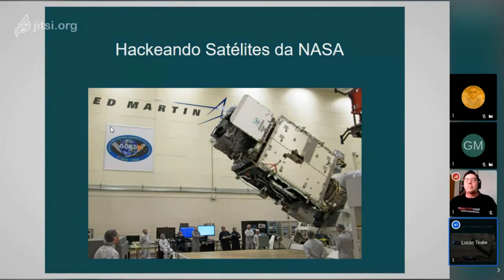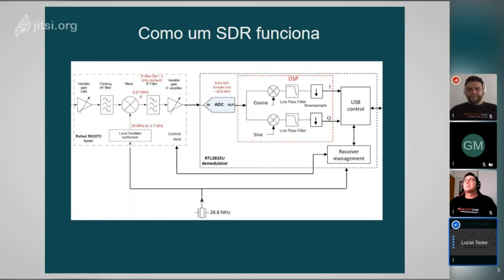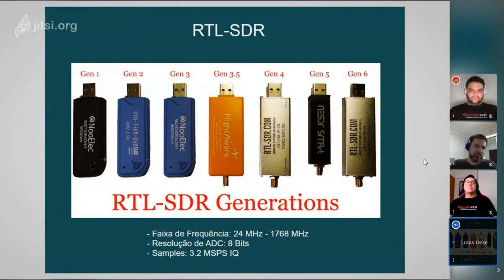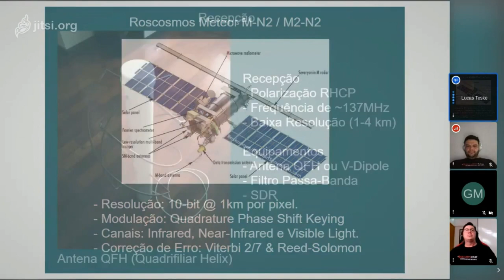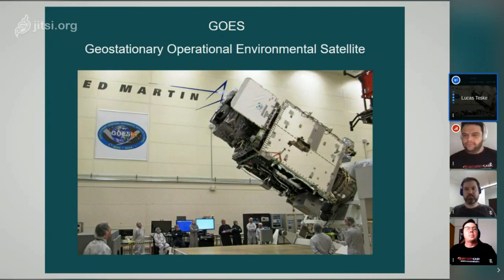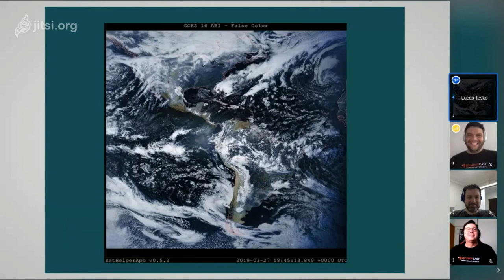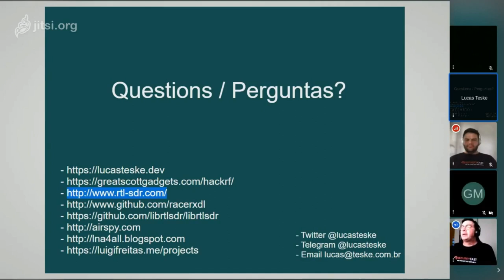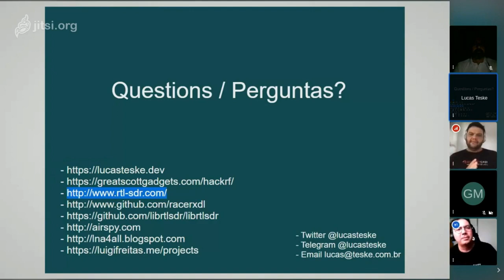Hakeando satélites- Lucas teske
Hakeando satélites
Vamos conhecer a teoria de comunicação com satélites e ver o exemplo do hacking do satélite GOES-16

Lucas Teske
Atual aluno de Bacharelado em Física na Universidade São Paulo também é formado pelo curso HackerTeen da 4Linux e em Técnico em Eletrônica pela ETEc Getúlio Vargas. Atua no EnergyLabs Brasil, sites dedicados a contribuir com interessados pelas áreas de Programação, Computação, Eletrônica, Física e Química, entre outros temas, constrói “Drones” (Multirotores), hackeia satélites. Trabalha na Quanto como Desenvolvedor Backend